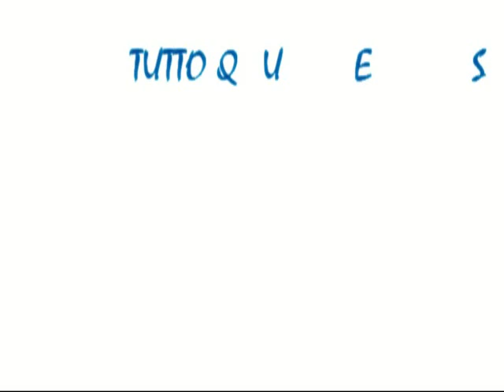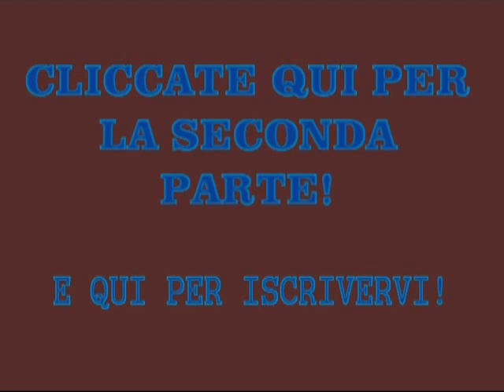Matioski - Lui e Youtube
Prima puntata di Skypanto con il grandissimo Matioski! La prima parte di un'interessantissima chiaccherata con uno degli youtubers più famosi del momento